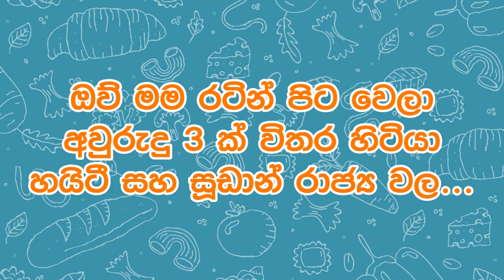DIG Ajith Rohana අජිත් රෝහණ මහතා කැමතිම කෑම? | කෑමයි මමයි EP1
අපේ කැමයි මමයි Segment එක වෙන් කරල තියෙන්නේ. අප අවුරුත්  හඳුනන ප්‍රසිද්ධ පුද්ගලයන්ගේ ආහාර පුරුදු ගැන ඔවුන්ගෙන්ම අසා දැනගැනීමටයි. කෑම කන්න අකමැති කවුරුත් නැහැ නේ! අද කෑමයි මමයි එකත අපිත් එක්ක එකතු වෙන්නේ ඔබ කවුරුත් දන්න විශේෂ පුද්ගලයෙක්. පසුගිය කාලයේ අපේ රටේ ඇතිවුනු වසංගත තත්වයෙන් අප ආරක්ෂා කරගැනීමට කැපවූ, අප කවුරුත් හඳුනන, නියොජ්‍ය පොලිස්පති අජිත් රෝහණ මහතා. ඉතා කාර්යබහුල කාලයක වුවත් අපේ ආරාධනය පිළිගෙන, අප සමග දුරකතන සංවාදයකට සහභාගී වෙමින්  අපට සහය දැක්වීම ගැන එතුමාට ස්තූතිවන්ත වන අතර, තවත් මෙවැනි ප්‍රසිද්ධ පුද්ගලයන් සමග මේ වගේ රසවත්, සිත් ඇදගන්න සුළු, කෑම ගැන කතාබහක් ගෙන එන්නට අපි බලාපොරොත්තු වෙමු.

“Kemai Mamami” is a new special segment in our Caring Kitchen. In this segment, we are going to build up an over the phone conversation with many well-known people in our country, and find about their, food habits and interests. Simply we talk about “Food” with them since we all love food.  Our very first conversation is with Mr. Ajith Rohana, who is working as one of the Deputy Inspector Generals in Sri Lankan police. He was doing a great service to us even now due to the Corona pandemic, we faced as a nation. Regardless of his very limited time, he kindly accepted our invitation to talk about his food habits. With a great thanking heart for sir. Ajith Rohana, we invite you to watch our upcoming episodes, that are planned to experience with few of other well-known personalities. This will be very interesting and exciting as we are going to talk about “Food” with all of them. Keep in touch with us…